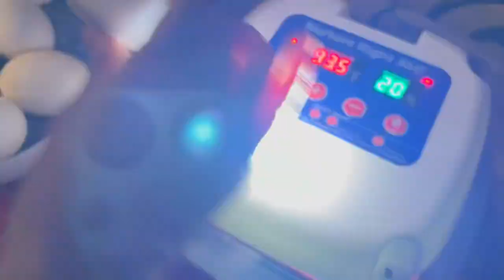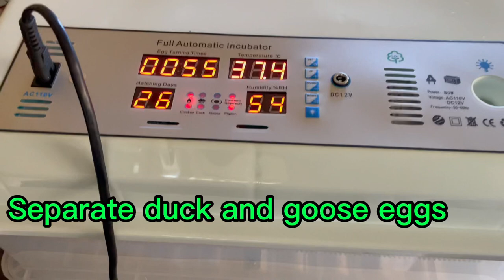Incubate and Hatch Pekin Ducks and White Chinese goose 1, April 5, 2022 ASMR 人工孵化鸭蛋和鹅蛋 －1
Duck coop 鸭子窝
Our flock favorite treats COOHGRUBS Non-GMO Dried Black Soldier Fly Larvae 最爱的零食：黑水虻幼虫干虫
Brewers yeast for waterfowl VB needed, 富含水禽需要的维生素B群酵母
Coop auto door 鸡窝自动感应门
Chicken feeder: 鸡食盒：
Organic Food Grade Diatomaceous Earth Powder 硅藻土
Laying hen nest box pads 蛋箱垫
Egg Incubator for Hatching Chicks | 360 Degree View 孵蛋器
Sodium Hydroxide - Pure - Food Grade (Caustic Soda, Lye) 松花蛋原料氢氧化钠 食品级烧碱

March 6, 2022 10:30pm put 6 ducks eggs and 12 goose eggs in incubator. Temp 99;5F, H:5-55%
March 13, candle eggs and took 2 unfertilized goose eggs out of incubator.
March 14, started cooling eggs everyday.
day 8-14 10 mins a day
day 15-21 15 mins a day
day 22-25 20 mins a day
day 26 lock down
April 1, 9:45 Separate eggs. Locked down duck eggs, Temp 99:5F, H 75%. Goose eggs still use 99:5F and 55% Humidity for a few more days
April 2, 11am Candled goose eggs, still not ready for lock down
April 3, 8am, duck eggs started peeping and egg cracked.
April 4 1:15pm, The first duck got out. Lock down goose eggs. Temp 99.5F, H 70%
April 4, 2:27pm, The 2nd duck got out
April 4, 4:25pm, Took them out and put in brooder with heat lamp
April 4,8:15pm, The 3rd duck got out
April 4,8:39pm, The 4th duck got out
April 4, 9:50pm, Took them out and put in brooder with heat lamp.
April 5, 2:25am, The 5th came out with a little aid
April 5, 5:45am, The last duck, #6, came out.
At 8am, put all 6 together in brooder. Move 10 goose eggs back. Temp 99.5F, H:75%
April 5, 11am, Goose eggs started peeping and eggs cracked.

人工孵北京鸭鸭蛋和中国大白鹅鹅蛋
3月6日晚10:30 把本周新下的12个鹅蛋和6个鸭蛋放进孵蛋器。每天翻蛋几次。温度99.5F，湿度50-55%
3月13日（第7天）照蛋，两个鹅蛋未受精，其他都发育正常。把两个鹅蛋拿出孵蛋器。
3月14日 （第8天）开始凉蛋。
第8-14天 每天10分钟，喷水，凉后放回孵蛋器。
第15-21天 每天15分钟
第22-25天 每天20分钟
4月1日（第26天） 早上9:45 把鹅蛋放进另一个孵蛋器继续。鸭蛋温度99.5F，湿度70-75%
4月2日，照鹅蛋，离出雏还要有几天，继续湿度55%
4月3日 早8点 第一个鸭蛋破壳，听到鸭子叫声
4月4日 下午1:15， 经过了近29个小时，第一只小鸭子出壳了。同时鹅蛋湿度调为70％ 温度99.5F。
4月4日下午2:27，第二只小鸭子出壳。
4月4日下午4:45  两只小鸭子差不多晾干了，把它们小鸭子抱到有暖灯的婴儿室。
4月4日晚8:15，第三只小鸭子出壳。
4月4日晚8:39，第四只小鸭子出壳。
4月4日晚9:50，两只小鸭子差不多晾干了，把它们小鸭子抱到有暖灯的婴儿室。
4月5日凌晨2:25，第五只小鸭子出壳。
4月5日凌晨2:46，看小鸭子半天不能完全出壳，怕腿卡住，帮着剪开蛋壳助产。
4月5日早5:45，最后一只，老六出壳。
4月5日早8点，抱小鸭子进婴儿室。把10个鹅蛋移进来。湿度调为75％ 温度99.5F。
11点看到破壳，并听到小鹅叫声。